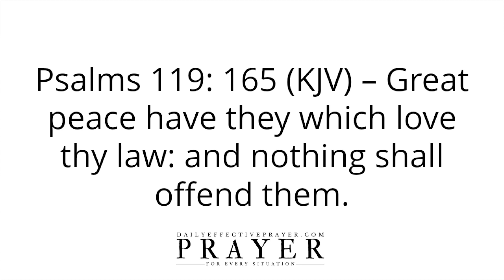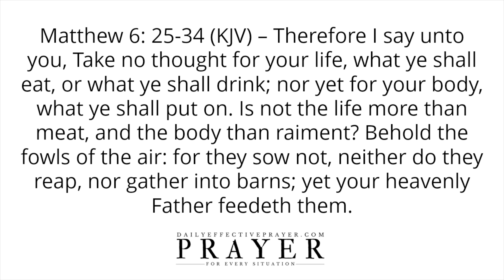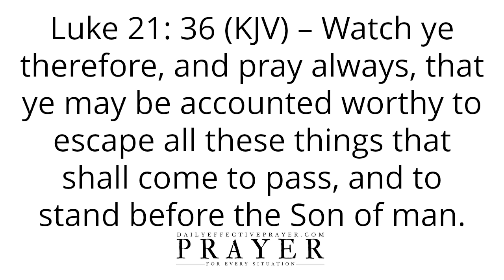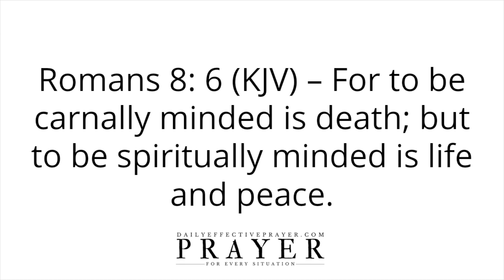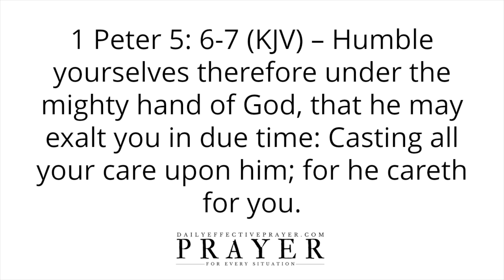Bible Verses On Anxiety | Scriptures To Help, Calm and Overcome (Audio Bible)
All I ask you to do is to listen as I read and we seek our Heavenly Father regarding this Christian meditation to help, calm, and overcome anxiety through Bible verses.

Speak them daily or listen to this video over and over again and allow the Word of God concerning these Bible Scriptures on overcoming anxiety to reach deep into your spirit.

Scriptures:

(in video)